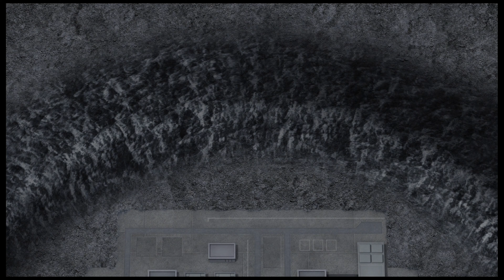SD Gundam G Generation Cross Rays Walkthrough [Gundam Seed X Astray END] [PS4] [Full] PT31